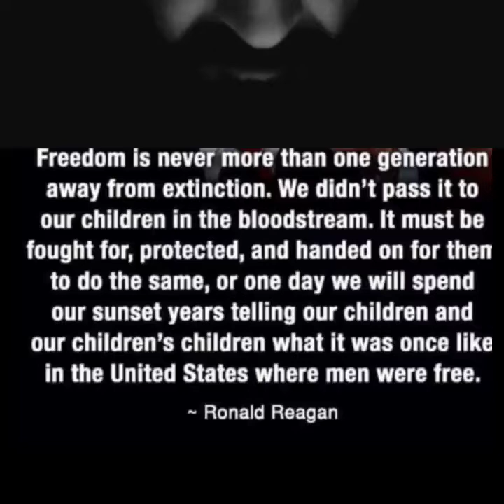Sunday Bloody Sunday (U2 Cover)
Today down here in Jimmy's Basement Studio I'm gonna Cover a song that I have always wanted to learn, Sunday Bloody Sunday by U2, I have sang this song allot over the year's... But  I have never sang and played guitar on this song at the same time ...I will give it a shot 🎤 🎸 🎵 😎

There are two Bloody Sundays in Irish history. The first was in 1920 when British troops fired into the crowd at a football match in Dublin in retaliation for the killing of British undercover agents. The second was on January 30, 1972, when British paratroopers killed 13 Irish citizens at a civil rights protest in Derry, Northern Ireland. The song is more about the second Bloody Sunday.
The lyrics are a nonpartisan condemnation of the historic bloodshed in Ireland - politics is not something you want to discuss in Ireland. Bono's lyrics in the song are more about interpersonal struggles than about the actual Bloody Sunday events.

Bono used to introduce this at concerts by saying, "This is not a rebel song."
U2 has played several times at Croke Park, the site of the 1920 Bloody Sunday in Dublin. They first performed there in 1985 on the Unforgettable Fire tour.
Bono started writing this with political lyrics condemning the Irish Republican Army (the IRA), a militant group dedicated to getting British troops out of Northern Ireland. He changed them to point out the atrocities of war without taking sides.

Following "New Year's Day" and "Two Hearts Beat As One," this was the third single from War, the third U2 album and the one that made them a household name, at least in households where musically aware young people lived. None of these songs were huge hits, but they all earned some airplay and energized the band's live shows, which were still at theaters and similar-sized outdoor venues at this point. Word-of-mouth helped them snowball into bona fide superstars by the end of the decade.
Bono was trying to contrast the 1972 Bloody Sunday massacre with Easter Sunday, a peaceful day Protestants and Catholics both celebrate.
While performing this, Bono would wave a white flag as a call for peace. This became an enduring image thanks to the music video, which was taken from a live performance that's part of their Live at Red Rocks: Under a Blood Red Sky concert film. The concert took place June 5, 1983 at Red Rocks Amphitheatre in Colorado. Directed by Gavin Taylor, it captures the live energy of the band as they fight through the wind and rain to deliver a high-energy performance. At this time, U2 liked their videos shot outdoors in a natural setting.

I hope you enjoy my Acoustic Version 🎤 🎸🎼 🎵 😎 🎥